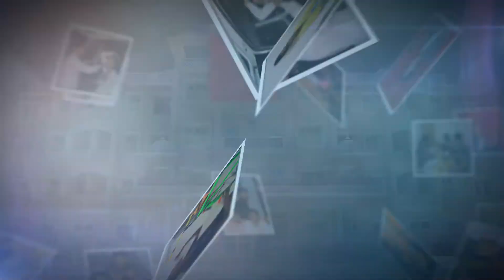Preparation of Annual day 2k18